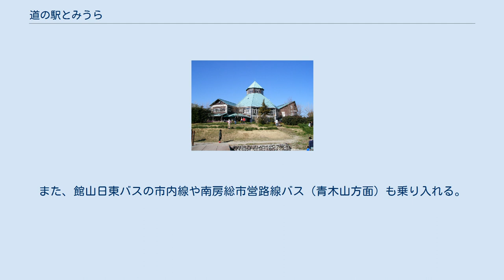道の駅とみうら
道の駅とみうら（みちのえき とみうら）は千葉県南房総市の国道127号上にある道の駅。
 当駅が開設された当時の富浦町はビワ（房州びわ）の産地で生産が日本一であり、1993年（平成5年）8月25日に道の駅とみうら枇杷倶楽部と命名された。
 1993年（平成5年）4月22日に千葉県内初の道の駅として登録されて、同年8月25日に道の駅とみうら枇杷倶楽部と命名され、同年11月27日に開業した。
 休憩施設などの他物販施設も併設して、開業時点では年間10万人の利用者を見込んでいたが、2002年（平成14年）度には年間60万人の利用者を集めるようになった。
 2000年（平成12年）3月には全国道の駅グランプリで最優秀賞を受賞した。
 2004年（平成16年）11月にはびわワインを復活し、2006年（平成18年）1月にはびわ葉茶工場を新設して新装開業した。
こうした活動が「地域の活性化に貢献した」として2006年（平成18年）8月に道路功労者として表彰された。
 また、2015年（平成27年）度には全国モデル道の駅に選定された。
 国道127号を挟んだ反対側にあるロータリー内にバス停が設置されている。
バス利用者のために駐車場があり、パークアンドライド方式となっている。
また、館山日東バスの市内線や南房総市営路線バス（青木山方面）も乗り入れる。